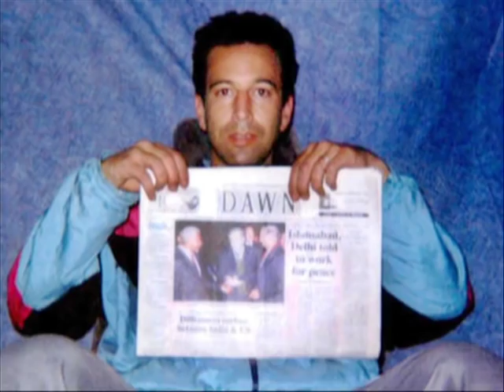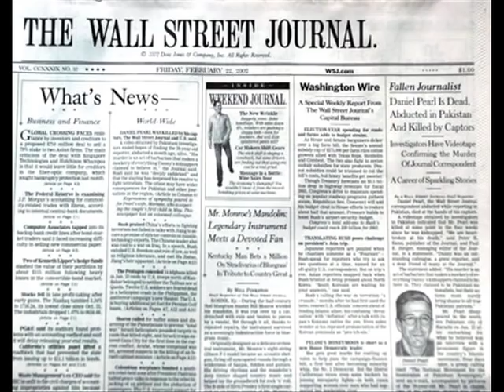Twilight In America